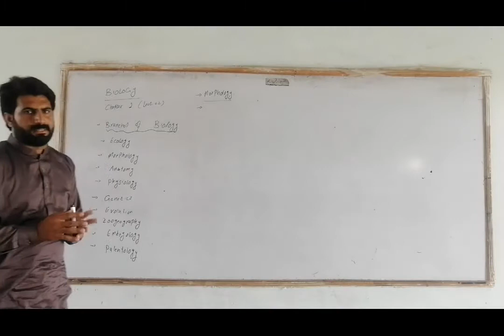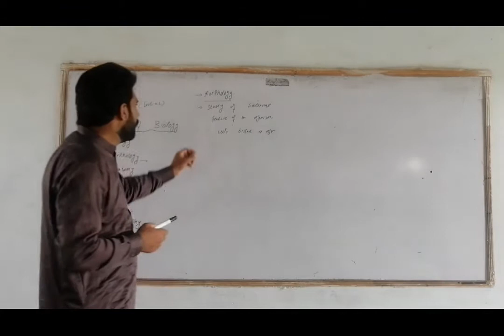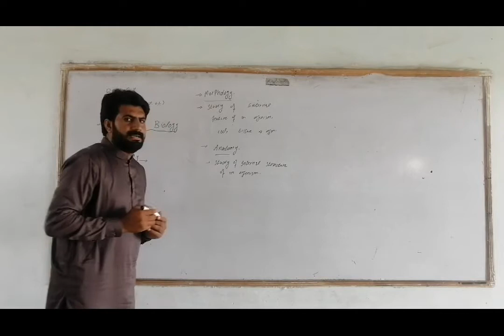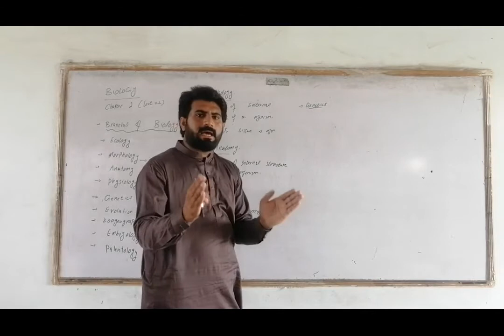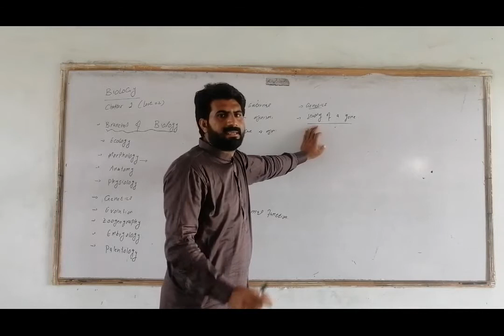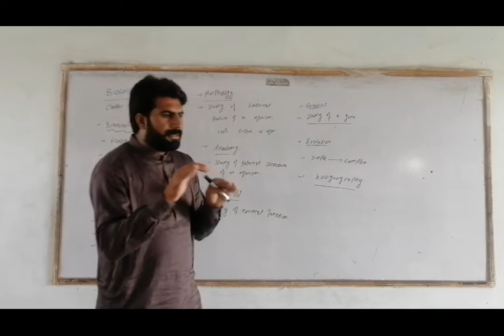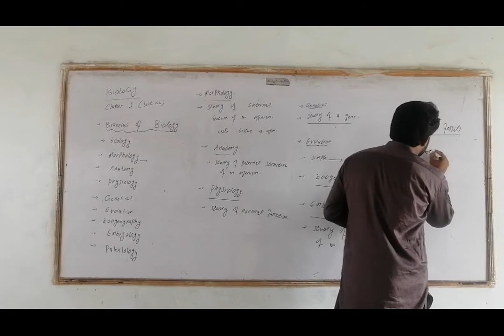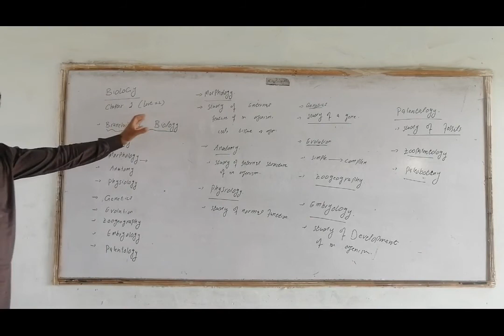2nd year Bio Ch#15 Lecture No 2